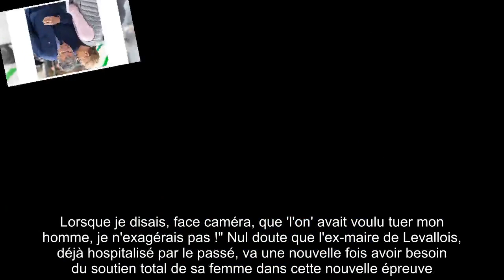✅ La colère d’Isabelle Balkany : « J’ai besoin de voir mon homme »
✍ Nouveau coup dur pour Isabelle Balkany. Après un début d'année particulièrement mouvementé, et alors que son mari avait été libéré de prison pour raison de santé en février dernier, l'épouse de l'ancien maire de Levallois-Perret s'est récemment retrouvée confrontée face à une nouvelle séparation.  Fin octobre, Isabelle Balkany annonçait à ses abonnés que Patrick Balkany avait été admis à l'hôpital, en raison de "problèmes de rythme".  "Il prétend que son cœur bat la chamade pour moi depuis 44 ans. Mais à son grand étonnement, Isabelle Balkany pourrait bientôt ne plus pouvoir rendre visite à son mari.  Ce mardi 3 novembre, c'est une épouse à la fois triste et en colère qui est sortie du silence.  ."Entre rage folle et tristesse immense. Les infirmières viennent de dire à Patrick Balkany qu'à compter de demain inclus (4 novembre, ndlr), une nouvelle "mesure gouvernementale" interdi ...